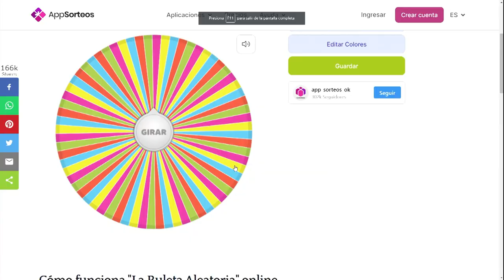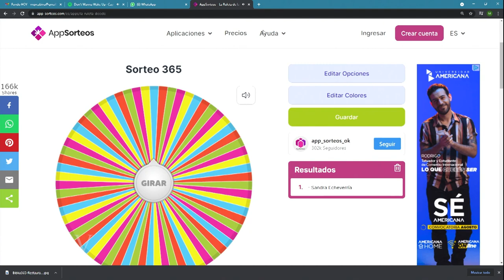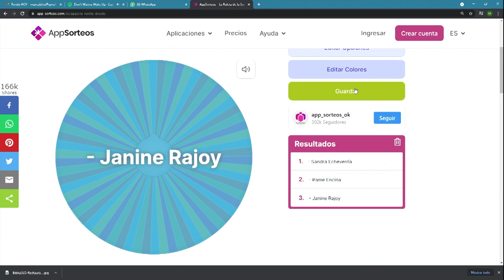Especial Biblia 365 - Resumen de Libros: 1 y 2 Crónicas, Esdras y Nehemías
Servicio del Sábado 26/06/2021